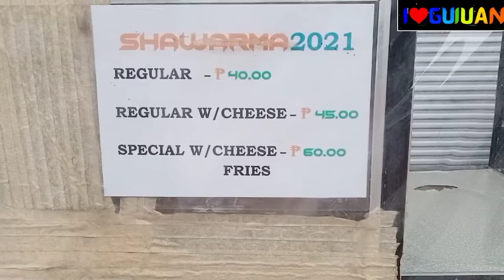Buy Snack Shawarma